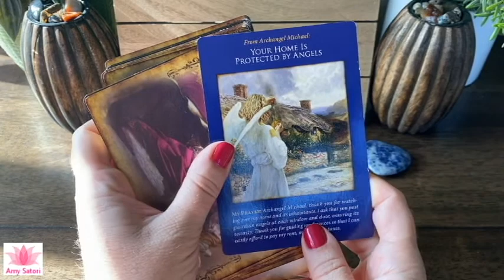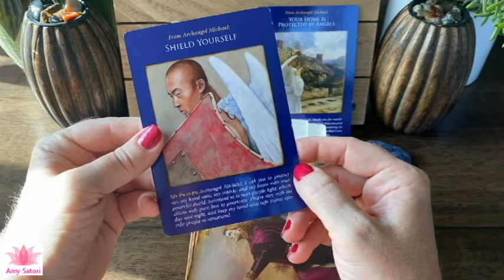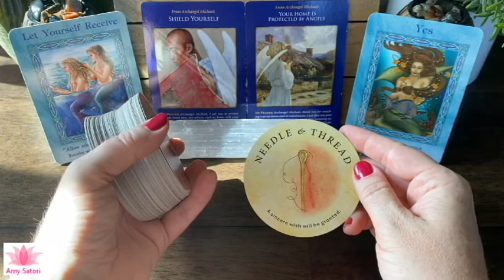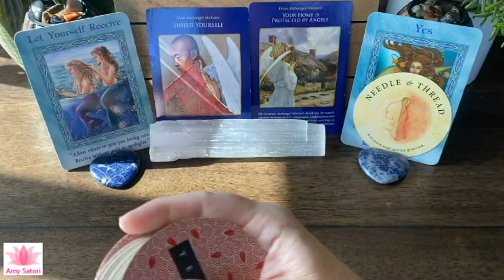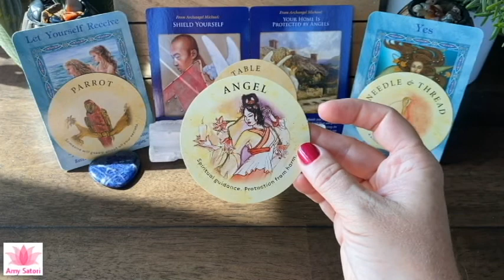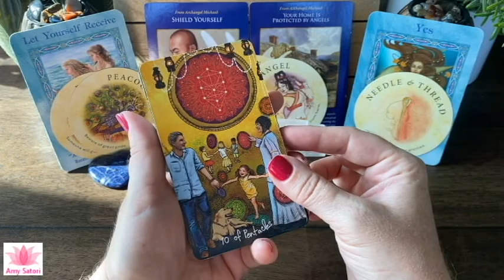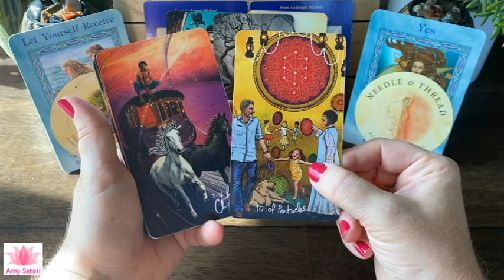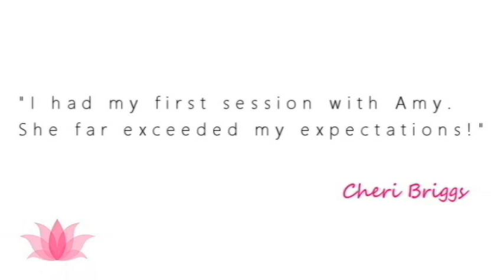😇 Reject Psychopaths! | Daily Guidance